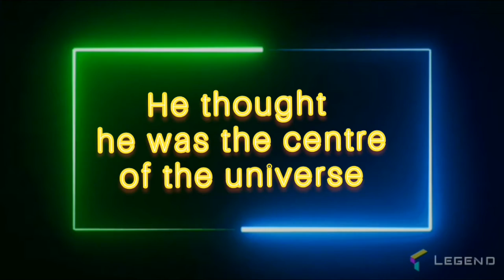Ignatian Musings Part 4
Before his conversion Ignatius of Loyola was full of himself. He thought he was the centre of the universe.
His conversion was the result of a process of purification in the furnace of God’s unquenchable love.
After conversion he felt he was but a grain of sand before God in the desert of life.